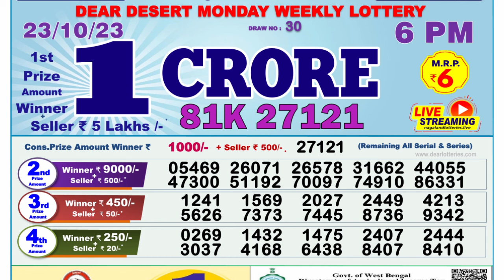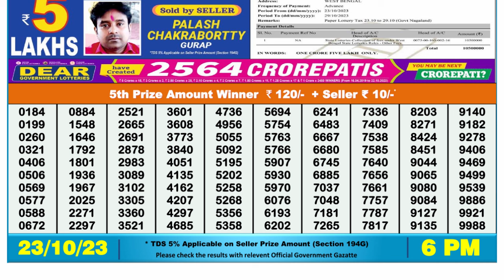🔴Dear Lottery Sambad Live 6pm today 23.10.23 Nagaland State Lottery Result